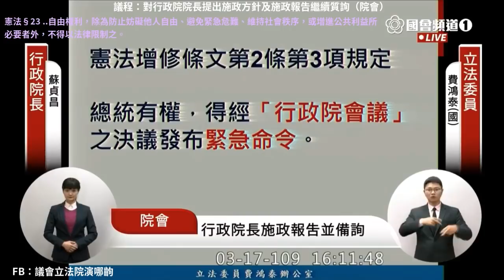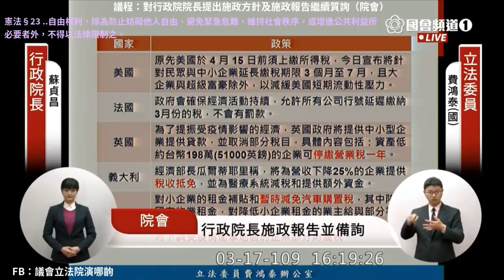(需要重修憲法的統計學教授..) 費鴻泰 質詢 蘇貞昌 禁止高中以下師生出國法源依據 減稅 2020 03 17 院會【立法院演哪齣？】